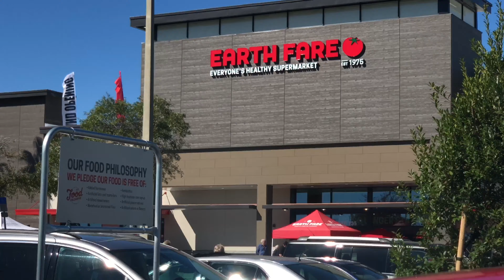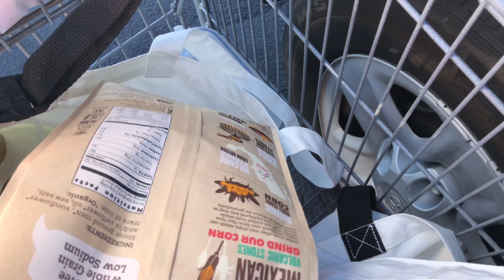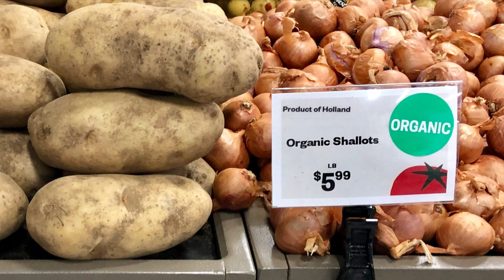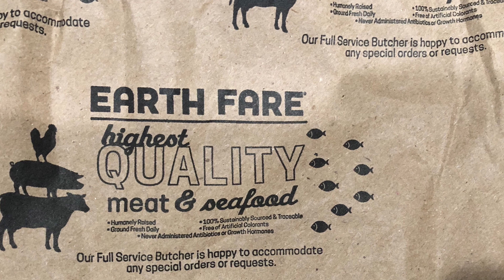Zero Waste Grocery Shop Bulk- Earth Fare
I’m learning new things everyday and will be vlogging the whole thing. This year‘s goal is to get rid of all single use plastic in my life.

I’m really excited that we have an Earth Fare here in Brevard County to shop in! I think this is going to be an incredible opportunity to share zero Waste living in my area practically. This place gets 4 stars ⭐️⭐️⭐️⭐️

I will be shopping in various stores throughout Brevard county to learn the different ways to shop zero waste.

I will also be working from room to room in our home , eliminating excessive living by finding people and animals in need and donating our excess.

I will be working on my kitchen first and then heading to the bathroom. It will be a painfully honest change but one I’m committed to doing!

Follow me to Zero Waste in Brevard County!